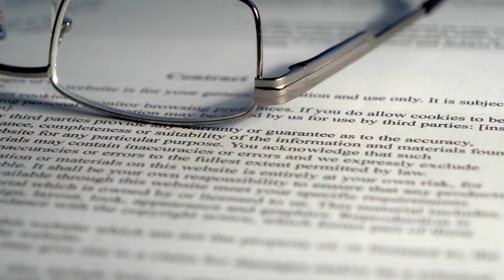Annesi Bebeğini Terk Edilmiş Evde Bıraktı, 10 Yıl Sonra Geri Döndüğünde Gerçek Dışı Bir Şey Keşfetti